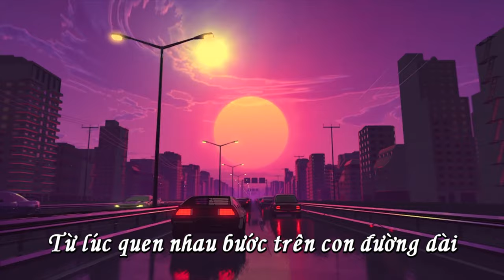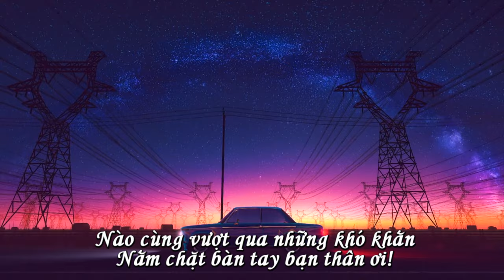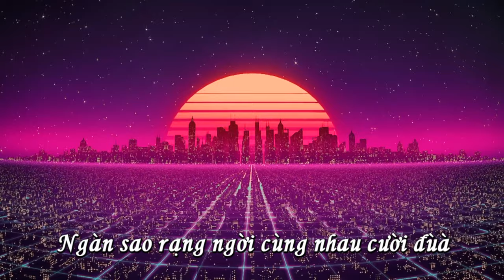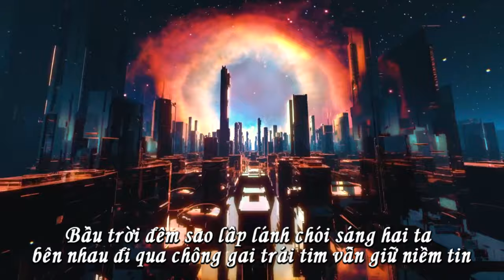Bạn Thân Ơi! _Trịnh Bảo Bàng